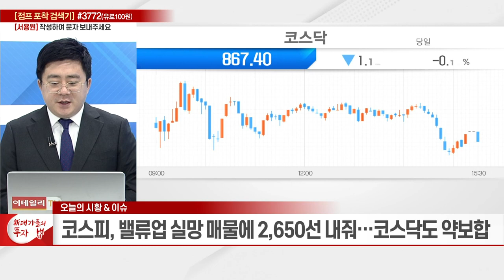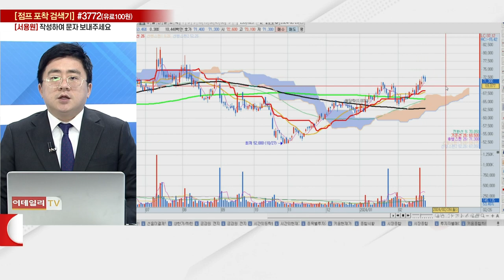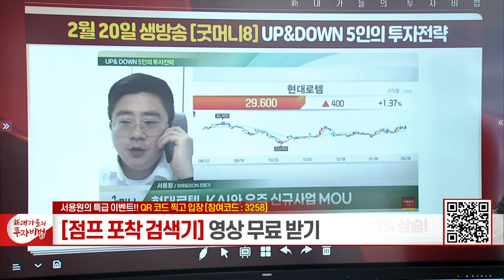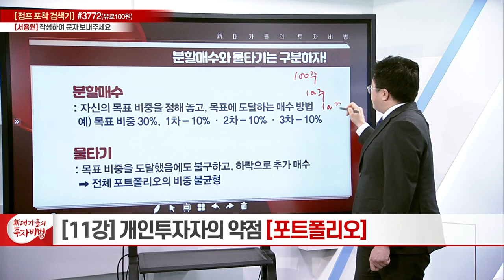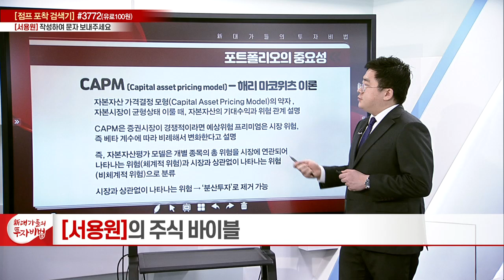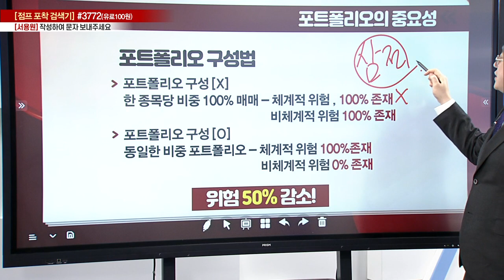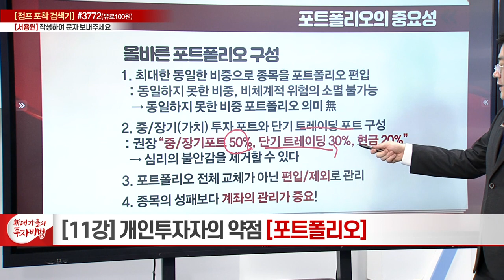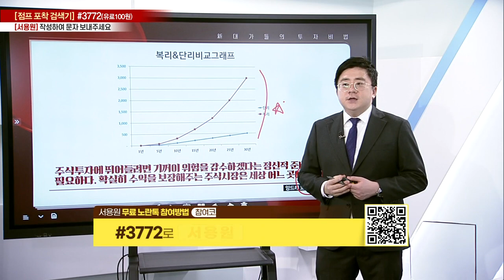개인투자자의 약점 [포트폴리오]_서용원의 주식 바이블 11강_新대가들의 투자비법 (20240226)